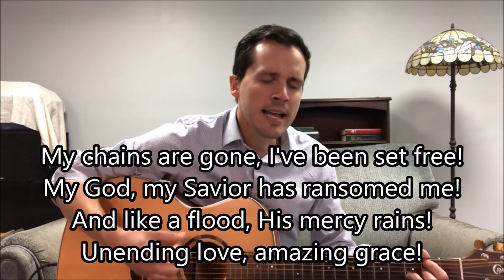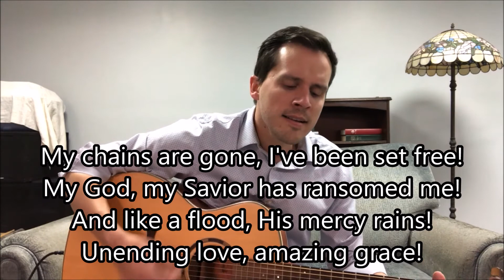Amazing Grace My Chains Are Gone - 08.23.2020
- Lyrics -

Chorus
My chains are gone I've been set free
My God my Savior has ransomed me
And like a flood His mercy rains